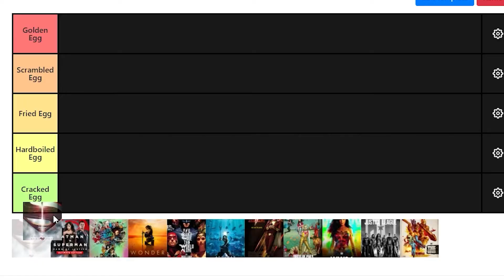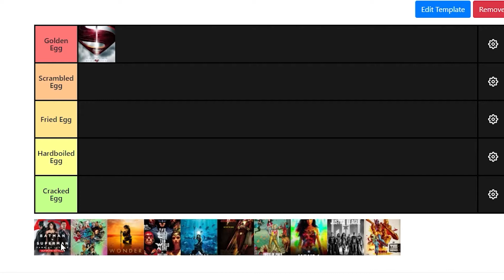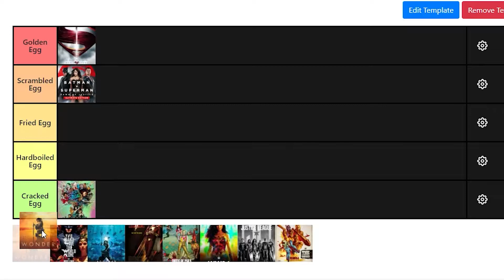DCEU Movies Tier List Ranking (w/ The Suicide Squad)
DC FOR LIFE!!!